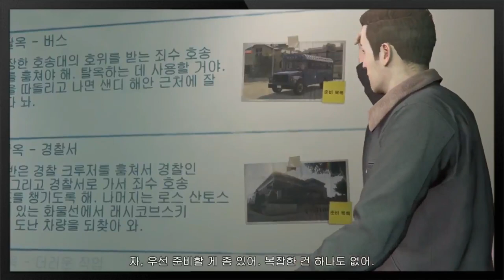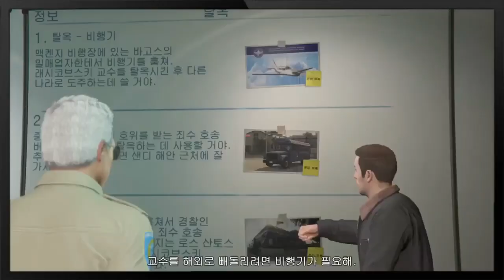Full view of GTA5 escape mission /GTA5 탈옥 미션 전체 보기 (잠갬 Sleep game)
GTA5 초보가  고인물 만나서 탈옥 클리어 하는영상
GTA5 novice meets a master and clears prison.

GTAK 조직원  GMRQL